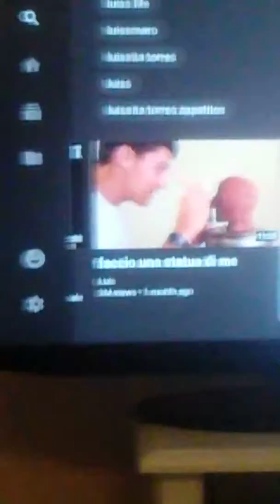IM MALEING IDENTITIES MEME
The theme will be Flamingo Jake and albertsstuff. Because I'm a really big fan of all three of them even though albertsstuff and Flamingo are the same person but it doesn't really matter. You should check out flamingos Channel and Jake's Channel, Jake's channel is called Jay in jey. Also I am really happy about doing this but the thing is I might not be able to upload it sadly I should have said that in the video but I didn't! Also sorry for the very bad language I have horrible cough for some reason and some sniffles. Anyways by!